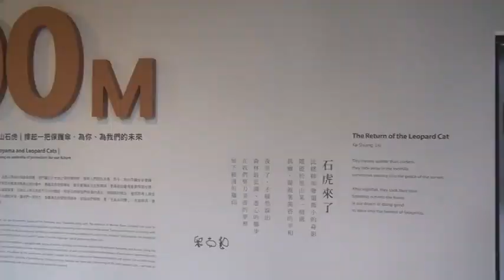台中花博 后里森林園區 發現館